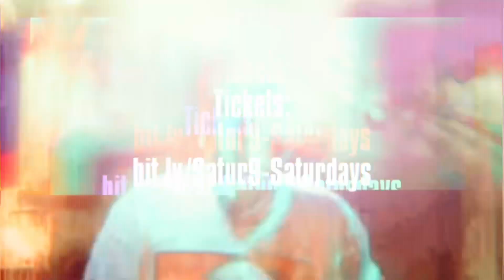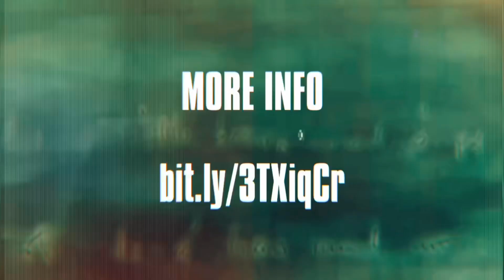SATUR9 SATURDAY Promo 5/18/24